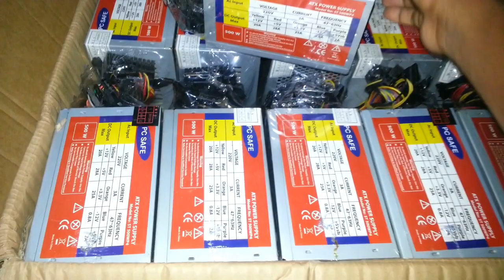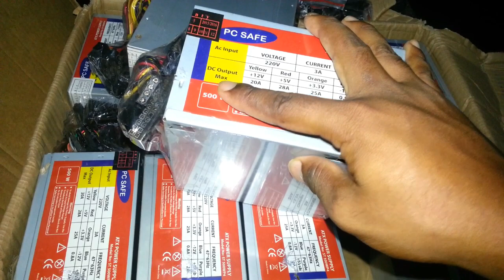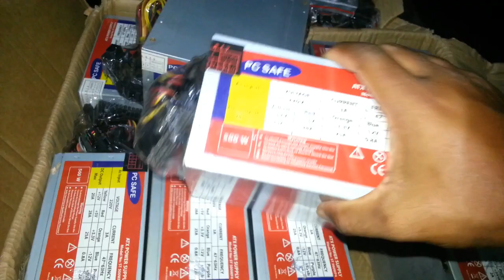কমদামে ভালো মানে Power Supply, CPU FAN কিনুন । Replacement Warranty By Tanvir Computer & Scientists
Replacement Warranty. কমদামে ভালো মানে Power Supply, CPU FAN কিনুন । Replacement Warranty By Tanvir Computer & Scientists